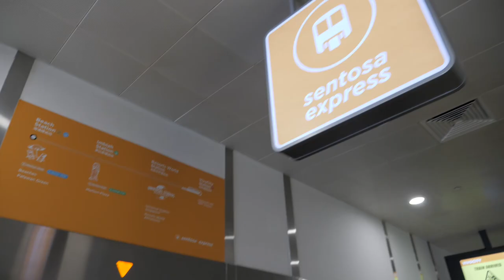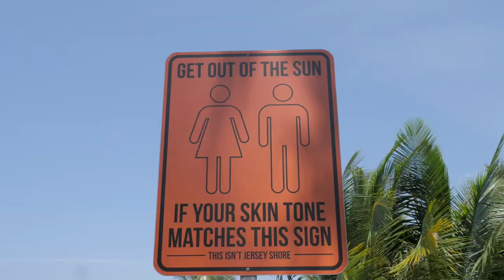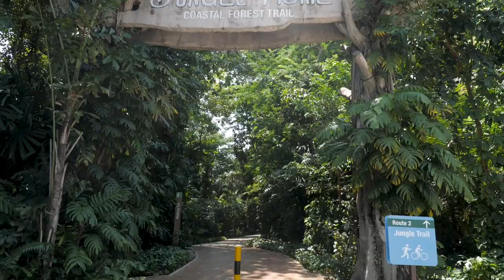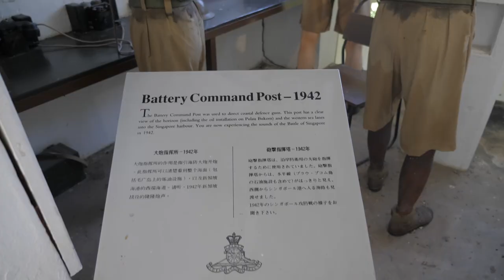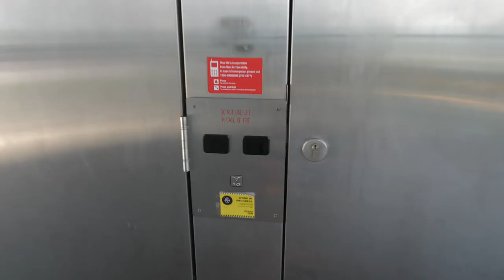Best Beaches of Singapore | Sentosa Island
When travelling to Singapore I thought I was going to be exploring the city every day but surprisingly enough they have some beautiful man-made beaches on the coast. So it's time to soak up the sun and chill out😎